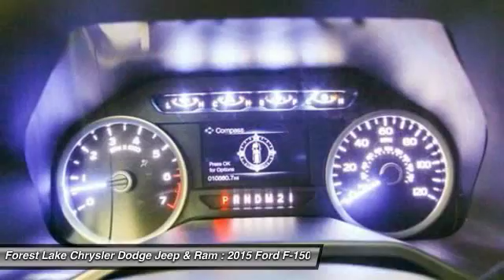2015 Ford F-150 XLT Forest Lake MN R16402A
2015 Ford F-150 XLT

Certified by Carfax no Accidents and One Owner!, **NON-SMOKING**, and **BACK UP CAMERA**. Trailer Tow Package (Auxiliary Transmission Oil Cooler and Class IV Trailer Hitch Receiver), F-150 XLT, 6-Speed Automatic Electronic, 4WD, Black Platform Running Boards, Heated Front Seats, and Wheels: 18 Chrome-Like PVD. Lifetime Warranty Included at NO COST TO YOU! brbrWant to stretch your purchasing power? Well take a look at this stout 2015 Ford F-150. This F-150 is fuel efficient, so you won't feel guilty during that daily commute. brbrWhen you buy from Forest Lake Auto Group you have the comfort of knowing that every one of our front line ready vehicles go through our extensive inspection process by one of our certified technicians and if they do not pass we will not offer them for sale as a front line car. br Why Buys!! Each one of our front line ready vehicles sold come with the following.brTwo keys with every vehicle brFull tank of gasbrFull inspection done on every vehiclebrTwo day 200 mile return policy- ?love it or leave it?brGuaranteed alternate transportation or loaner for all service customersbrWE MAKE BUYING EASY!!!  Great Selection, Upfront Pricing, Free Trade Appraisals, Plus we will give you estimates on Financing and warranties, and we do it all with your time in mind!brWhen you stop in make sure you let our salespeople know that you have seen the vehicle online so you can get the online pricing.